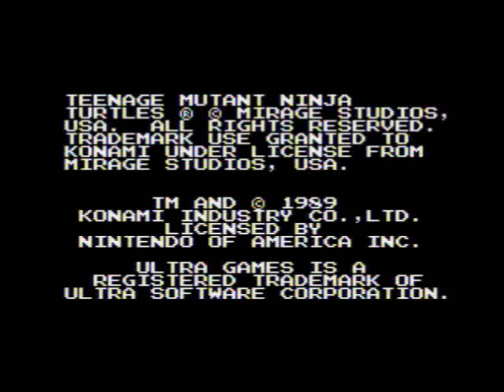Let's Play Teenage Mutant Ninja Turtles for the NES - The Technodrome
Here we are again, for the first time, to say goodbye!
This is a video of Level 6 (Inside the belly of the Technodrome).

Starring:
PissAnt
Notaburger

We both had a lot of fun doing this and hope that it doesn't have to end here.

Expect (hopefully many) more "Let's Plays" from us in the future.

Shout outs!

Thanks goes out, once again, to GreatRedSpirit for the forum account!  Without you, I wouldn't have a clue what was being said about me behind my back.

Steven - I bet you thought it could never be done, but we've "solved" it.

A very special thanks goes out to the ladies of our lives for putting up with our nerdom and for being able to rationalize not spending time with us because we'd rather play a 20 year old nintendo game and provide commentary on it.